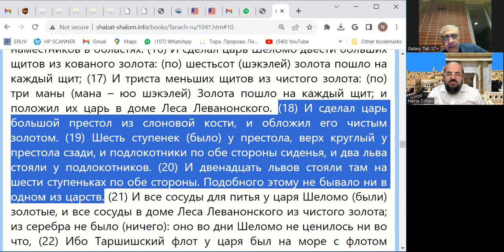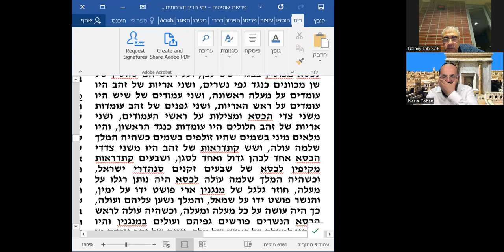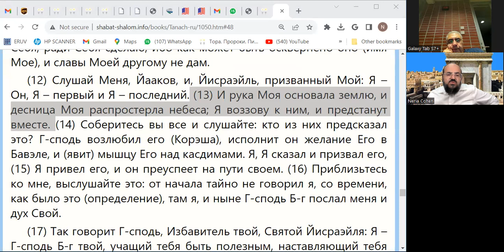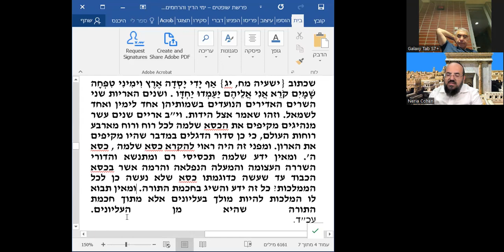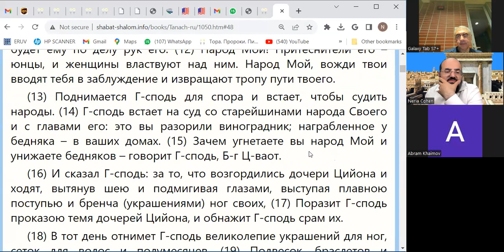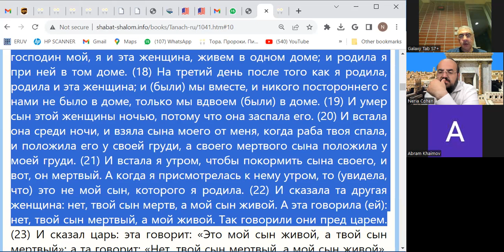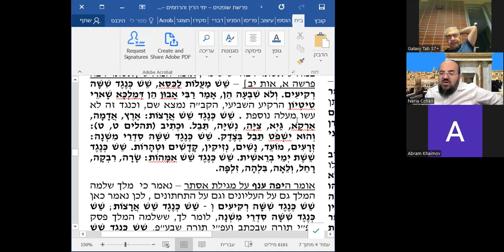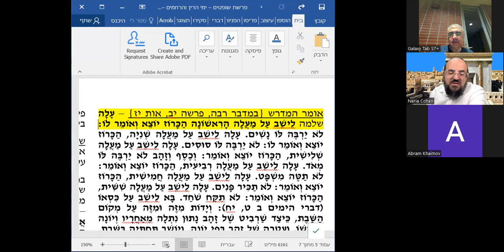Parshat Shoftim 5773 Part 2